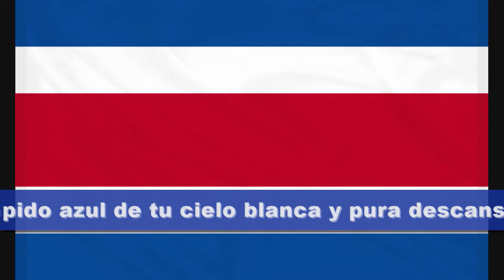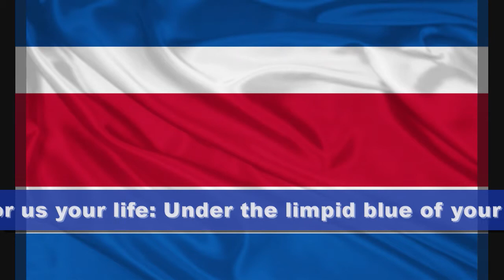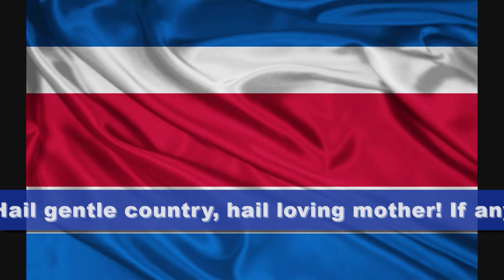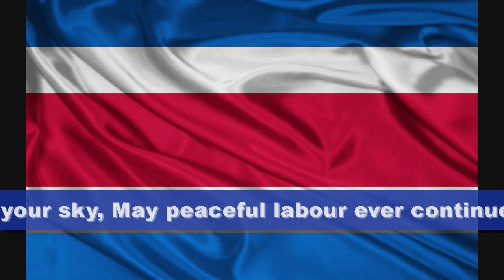Costa Rica Anthem [ES-EN]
National Anthem of Costa Rica